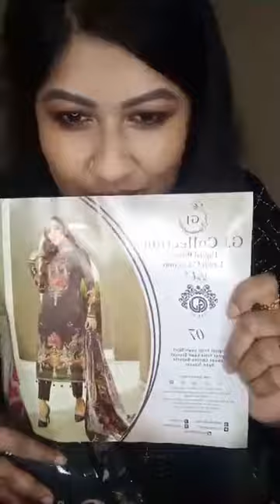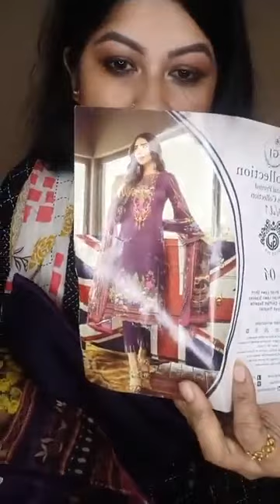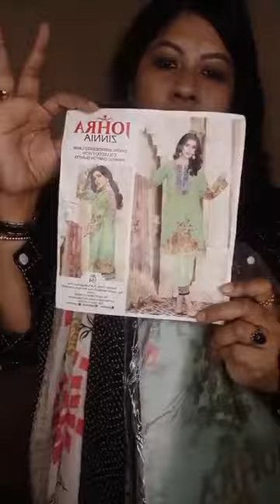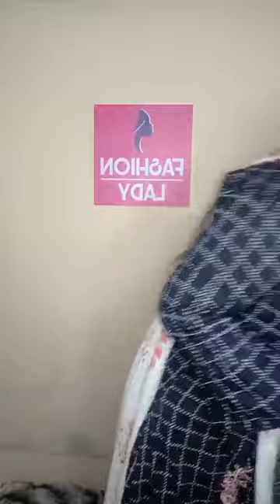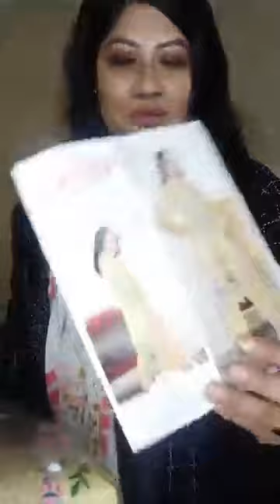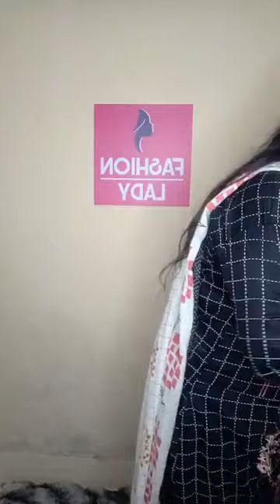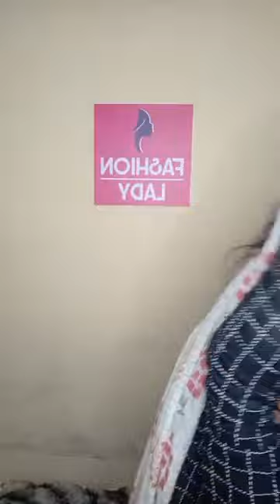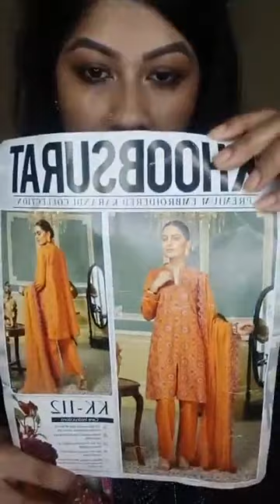🔥 Dhamaka Discount 🔥 Pakistani Catalogue Dress💃🏻